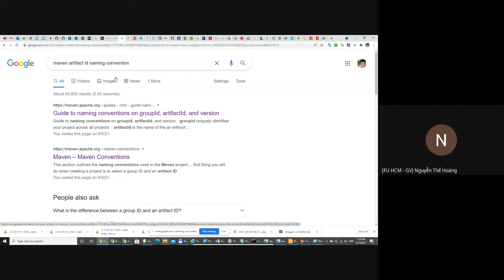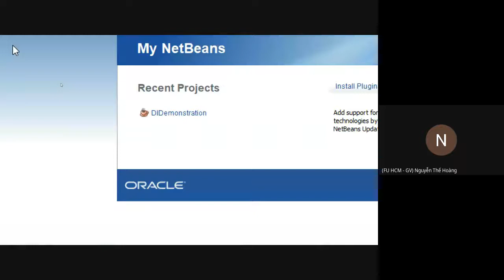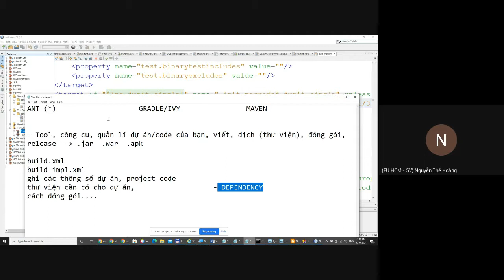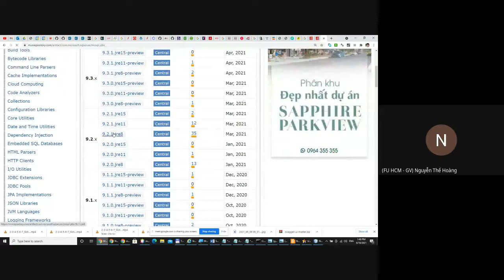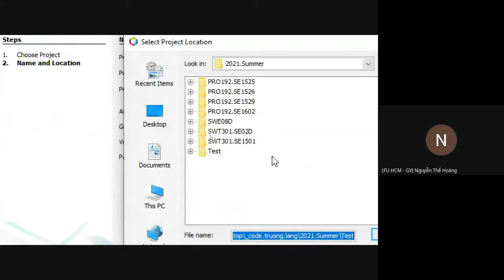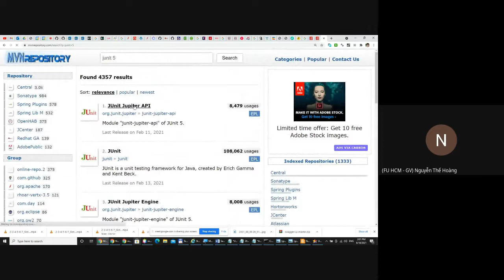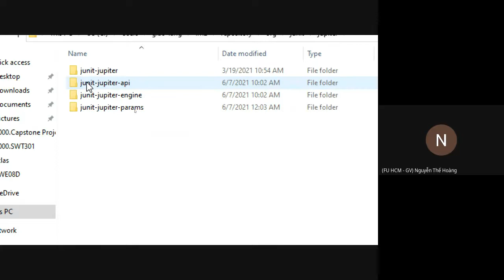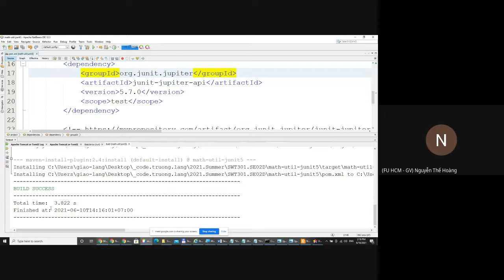Nhập môn Software Testing: Bài 07 - Maven & JUnit 5 (phần 1 - phiên bản 2)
Chào dân chuyên ngữ đến với workshop Unit Testing

Video này trích trong hệ thống bài giảng môn Software Testing giáo.làng đang giảng dạy nhân mùa online by COVID-19, Summer 2021

Bạn sẽ chơi trò QC theo kiểu step by step. Vì một nụ cười mà phải cưới một cô gái, vì một sự thay đổi nhỏ trong JUnit 5 mà phải học cả Dependency Injection & Lambda Expression...

▶ Nội dung video:
* Đứa con của tù trưởng da đỏ Apach: MAVEN là gì?
* Lại là Dependency nhưng chơi với PORMN, ý lộn, POM.XML
* Thư viện nhân loại và thư viện cá nhân ~/.m2
* JUnit 5